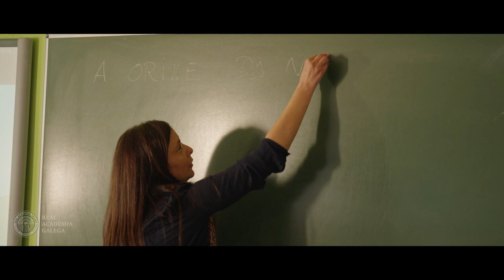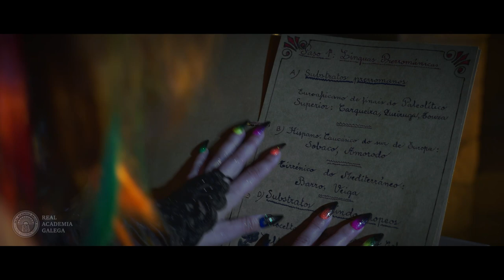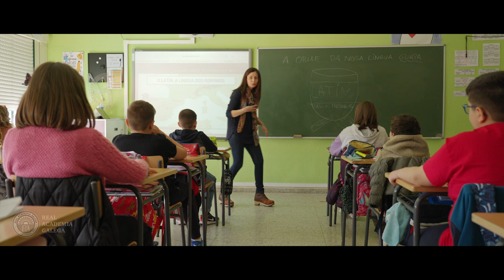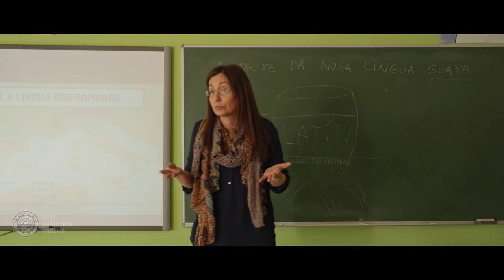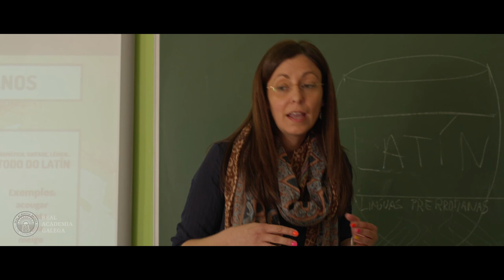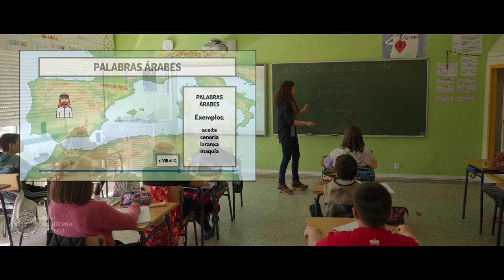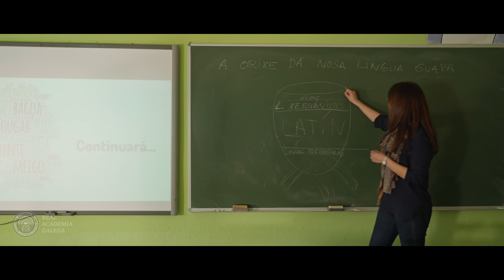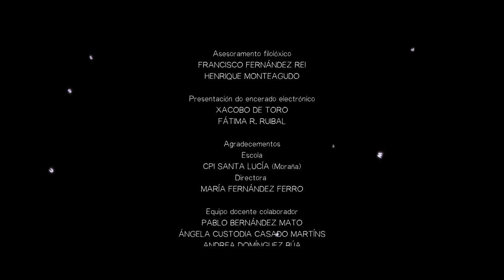A orixe da nosa lingua guapa - Primavera das Letras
A Real Academia Galega presenta 'A orixe da nosa lingua guapa', unha curtametraxe de ficción que lle explica ao público máis novo como foi o proceso de formación da lingua galega.

A cinta, realizada co apoio económico da Deputación da Coruña, é unha idea orixinal da académica Fina Casalderrey protagonizada pola profesora Fátima R. Ruibal e o alumnado do CPI Santa Lucía de Moraña baixo a dirección de Damián Varela.